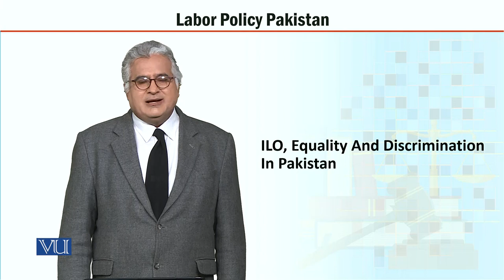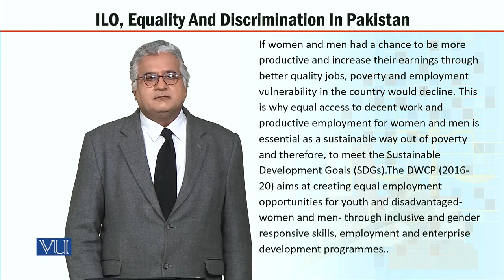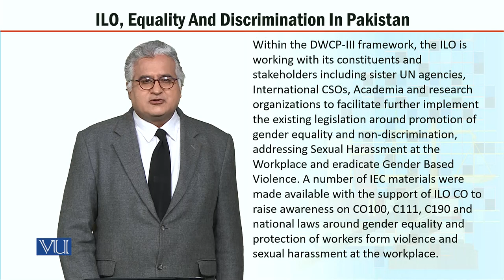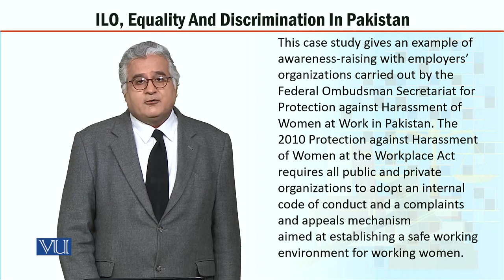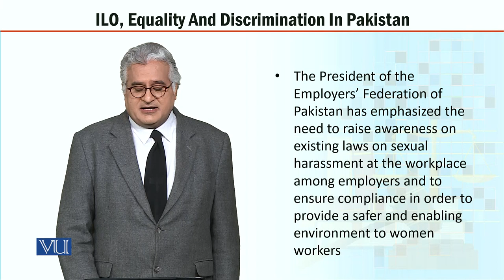MGT723_Topic079 | Labor Policy